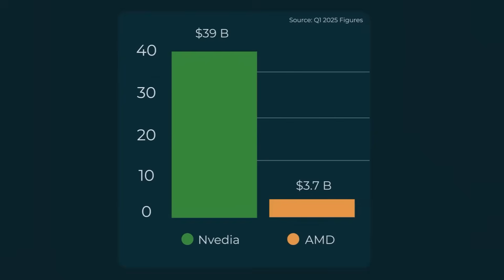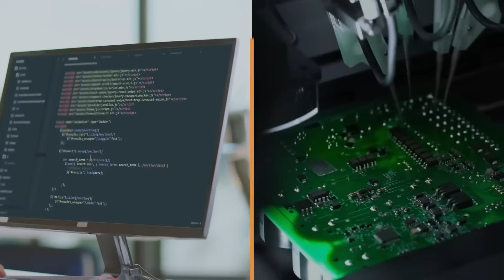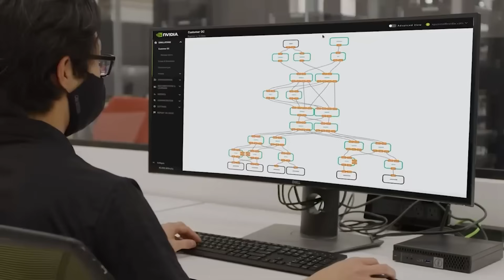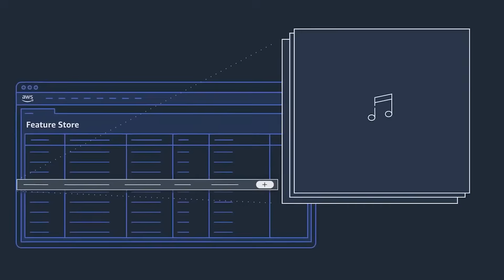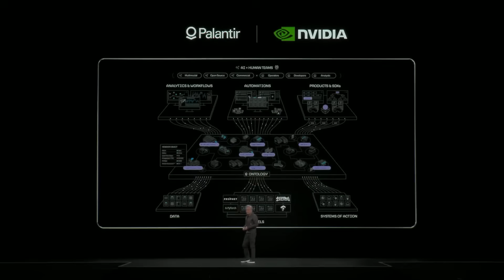NVIDIA’s Final Surprise of 2025: Meet the First Nuclear GPU ATOM for GPT-6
NVIDIA’s final move of 2025 is already shaking the entire semiconductor industry. After months of rumors and leaks, the company has finally revealed a technology many experts are calling an energy breakthrough in the world of AI.